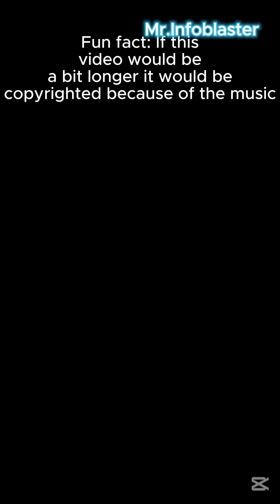Can a Single Bullet From a Sniper Bring Down a Helicopter? 🔫🚁sniper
Can a Single Bullet From a Sniper Bring Down a Helicopter?
Ever wondered what would happen if a skilled sniper managed to shoot down a military helicopter in a warzone with just one bullet? In this thrilling video, we explore the physics, tactics, and real-life scenarios that could make this extraordinary feat possible.

Join us as we delve into:
- The mechanics of sniper rifles and their capabilities
- The vulnerabilities of military helicopters
- Historical instances of snipers taking down aircraft
- Expert opinions on the feasibility of such a shot

We’ll break down the factors that would influence the outcome, including distance, wind conditions, and the sniper's skill level. This video is packed with fascinating insights and jaw-dropping facts that will leave you questioning the limits of marksmanship and military technology.